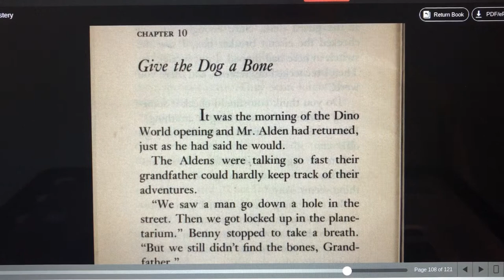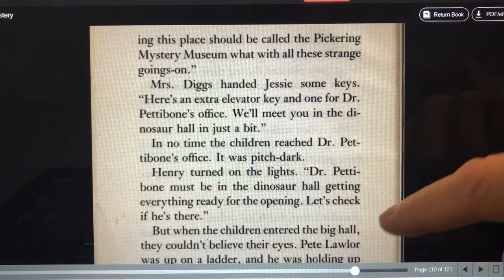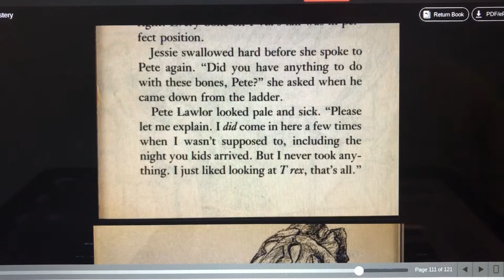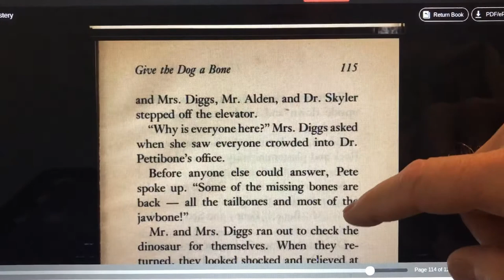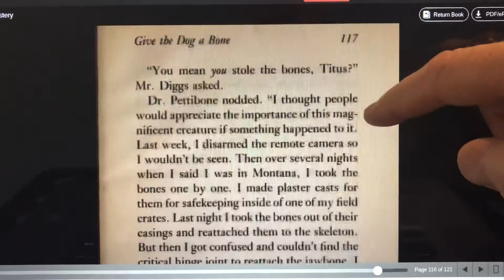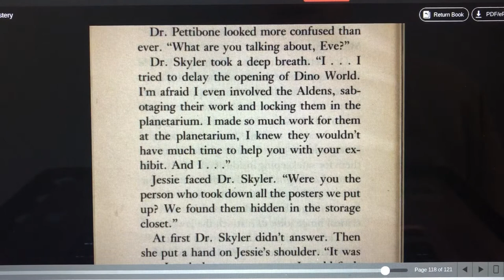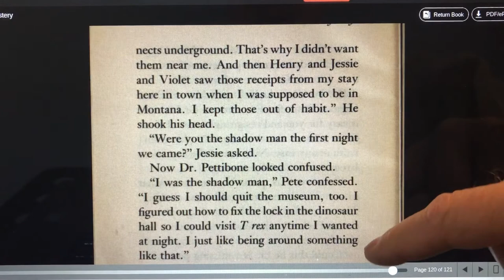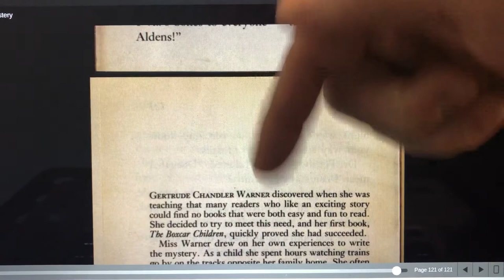The Dinosaur Mystery chapter 10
A Boxcar Children book by Gertrude Chandler Warner